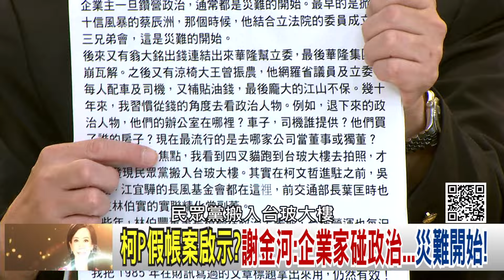精彩片段》范世平:黃珊珊 壓力山大...【年代向錢看】2024.08.16@ChenTalkShow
下載【年代電視】APP：
iOS平台：